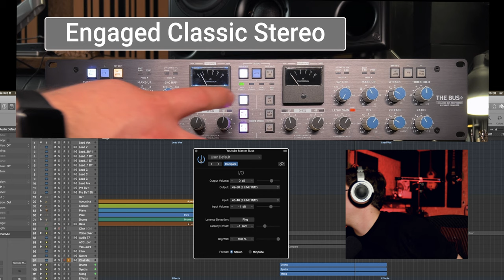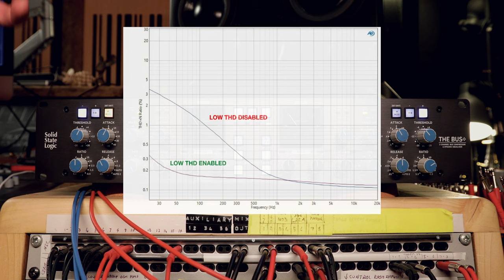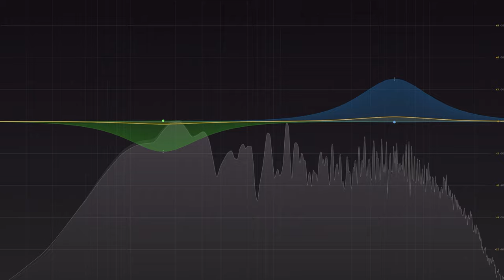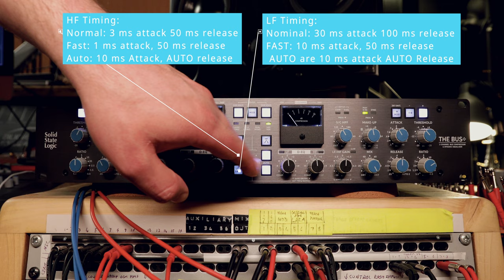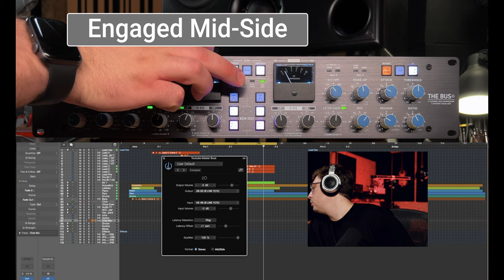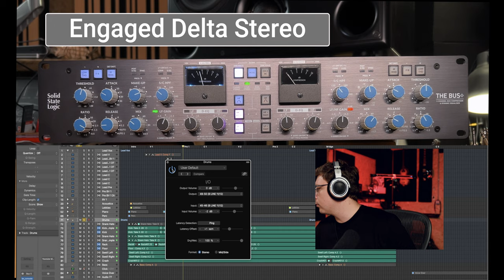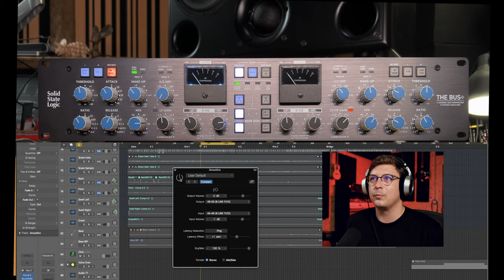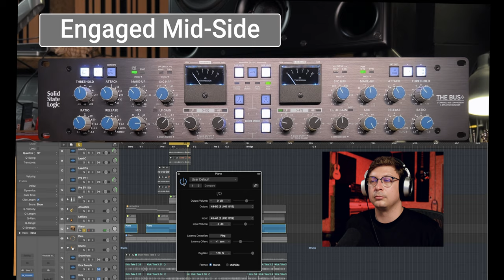SSL THE BUS + Demo & Review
Gear Used:
SSL Bus +